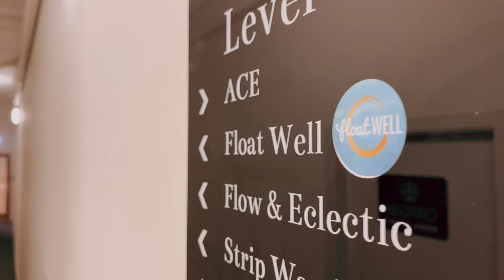Salt Water Float at Float Well Wellington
Floating in the salt water float at "Float Well" in Wellington!